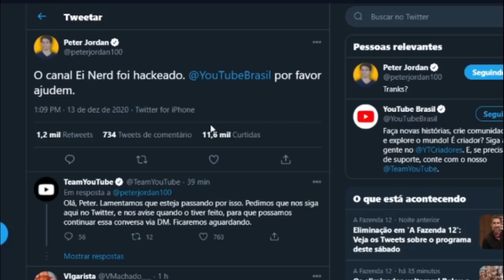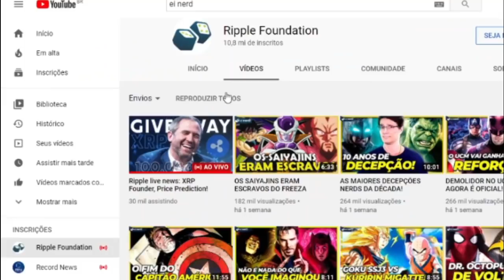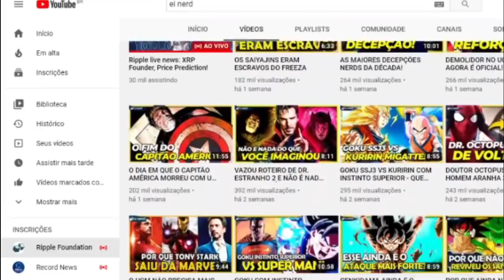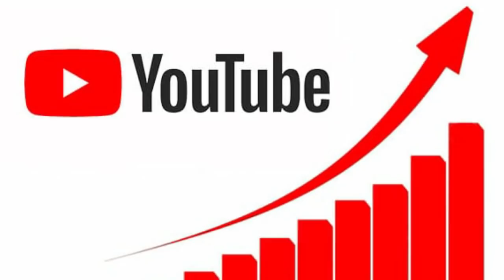EI NERD foi Hackeado, o que acontece agora?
Inicio ou final dos vídeos: Kraddy - Android Porn guitar cover